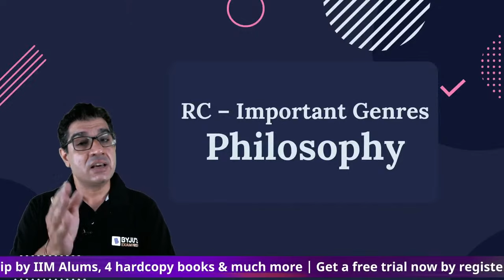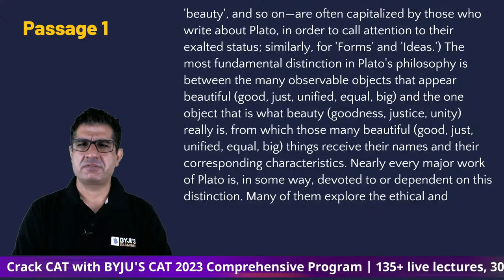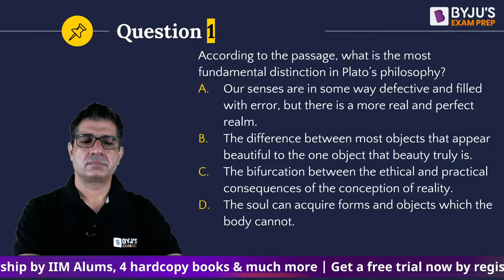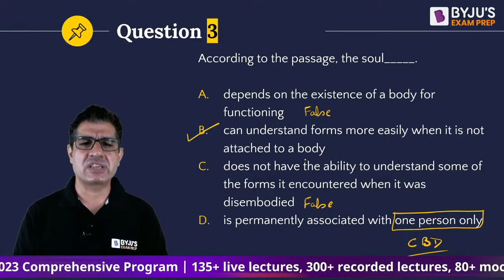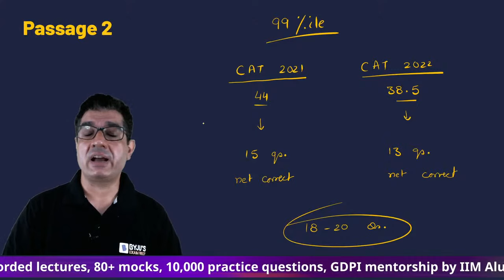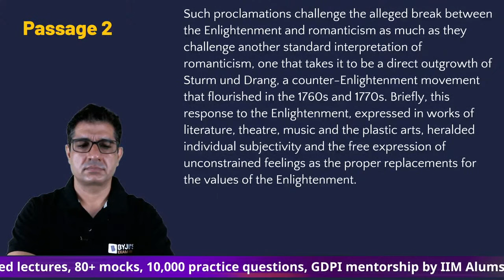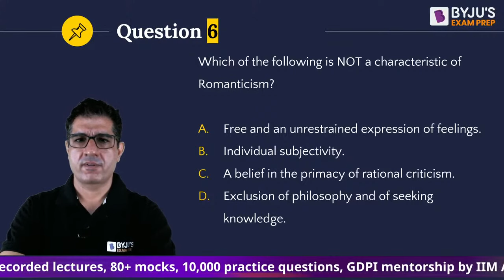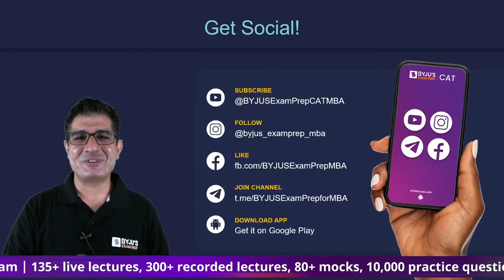CAT 2023 VARC | Crack Reading Comprehension - Important Genres (Philosophy) | BYJU'S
👉CAT 2023 Slot 3 Analysis 🔍 Unlock the Secrets of Philosophical Texts!

Welcome to our thought-provoking journey into the world of Crack Reading Comprehension! In this eye-opening video, we explore the vital genres of philosophy that shape our understanding of existence and knowledge.
Join us as we dive deep into essential philosophical genres, including metaphysics, epistemology, ethics, logic, aesthetics, and more. Each genre holds the key to unraveling profound questions about life, truth, morality, and the very essence of human consciousness.

💡 Engaging Content Highlights 💡
🌌 Embark on a journey through the realms of metaphysical inquiries and explore the nature of reality itself.
🧠 Uncover the mysteries of epistemology as we delve into the foundations of knowledge, belief, and truth.
🤔 Engage in ethical debates and ponder the principles that govern moral decision-making.
🔍 Sharpen your logical thinking through captivating thought experiments and philosophical puzzles.
🎨 Discover the aesthetics of philosophy, exploring the beauty and meaning within artistic expressions.

👉 FREE - BYJU’S Exam Prep Scholarship Test (BEST) for your CAT Preparation & win upto 90% Scholarship on our Program.